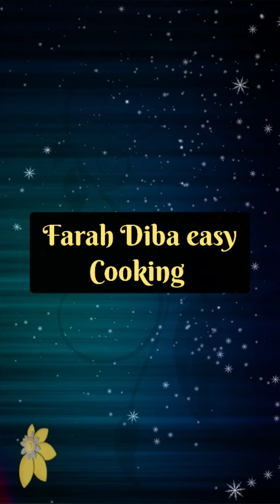Winter Special Shaljam Achaar..😋